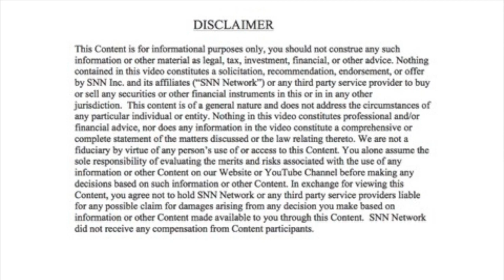CFP® Marketing 101: Understanding Your Niche with Taylor Schulte, CFP at Define Financial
In this episode of the Planet MicroCap Podcast, I spoke with Taylor Schulte, CFP, Founder and CEO of Define Financial. I found Taylor via his podcasts: Stay Wealthy and Experiments in Advisor Marketing, and I thought it would be interesting to understand CFA and CFP marketing better. As it shows on Define Financial's website, it is very clear, "Retirement Planning For Individuals Over Age 50" - bam, right there, in your face, this is what we do. I've been interviewing more CFA's and CFP's recently, and between my recent interviews with Anna N'Jie-Konte, and now Taylor, it seems that CFA's and CFP's need to carve out their niche - can't be all things to all people. I really enjoyed my time learning about Taylor's firm, and his insights on marketing.